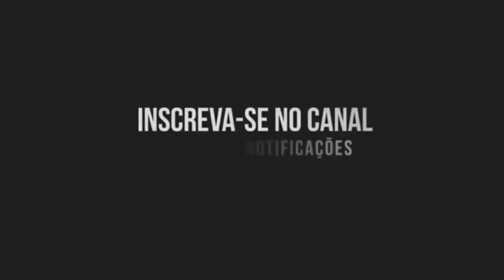MCs 7Belo, PR, Bryan SS - TOMA CATUCADA (Canal do Funk) DJ Tio Jota